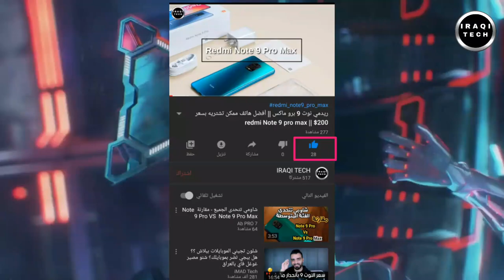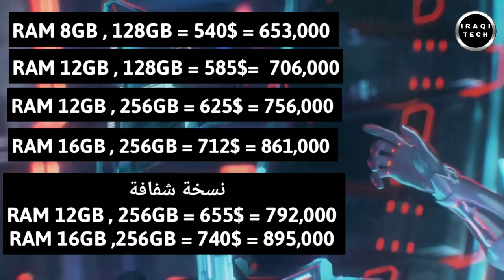نوبيا ريد ماجيك 5 جي || شاشة 144 هيرتز || Nubia red magic 5G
هواوي
سامسونغ
آبل
شاومي
ريدمي
أوبو
فيفو
موتوريلا
أونر
مراجعات للهواتف
فتح صناديق
Umboxing phones
Tech phones
Samsung
Huawei
Xiaomi
Redmi
Oppo
Vivo
Honer
Apple
Iphone
Motorella